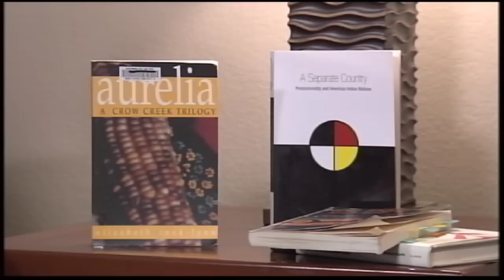Elizabeth Cook-Lynn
Produced for the South Dakota Humanities Council
by South Dakota Public Broadcasting